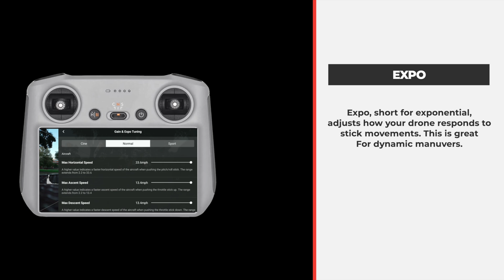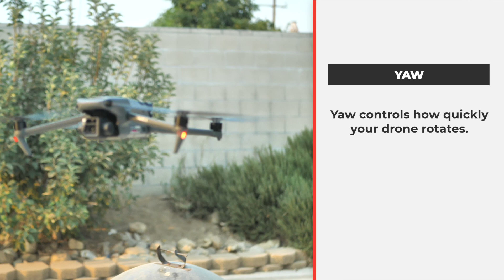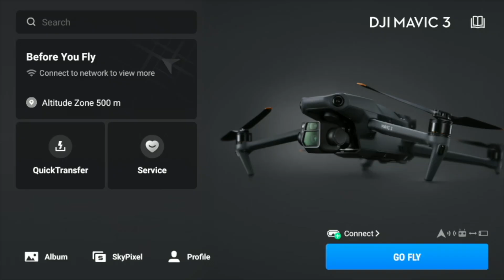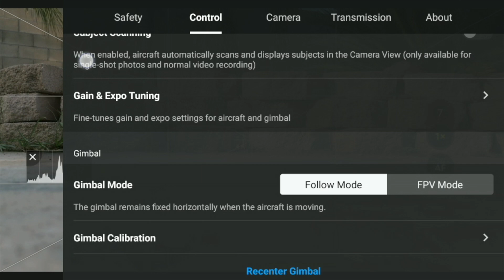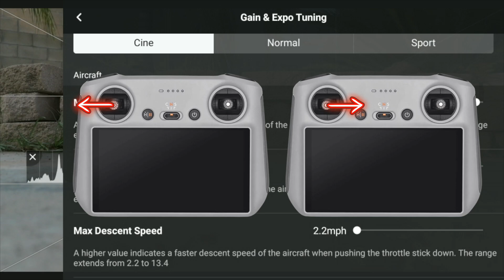"DJI Fly App Tutorial: Optimize Expo, Gain & Yaw for Smoother Drone Footage"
In this video, I break down how to get smoother drone footage using the DJI Fly app. I'll walk you through the key settings—Expo, Gain, and Yaw—and show you where to find them, how to adjust them, and the benefits of each for improving your drone shots. Whether you're a beginner or experienced pilot, understanding these settings is crucial for capturing cinematic, professional-quality footage. Watch now to elevate your drone videography!

Topics covered:

- Finding Expo, Gain, & Yaw settings in the DJI Fly app
- How to adjust these settings for smoother footage
- The advantages of tweaking Expo, Gain, & Yaw for better control
- Practical tips for drone stability and shot composition